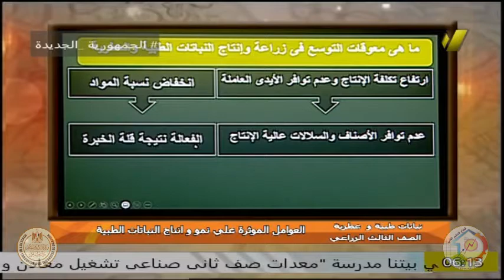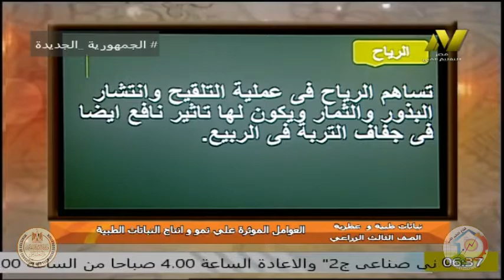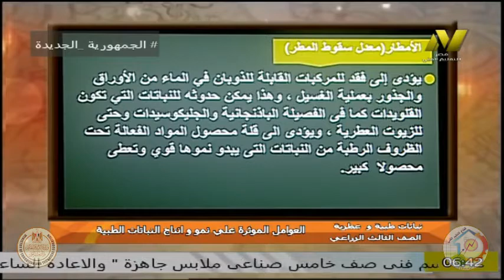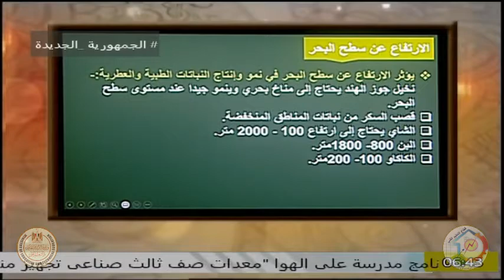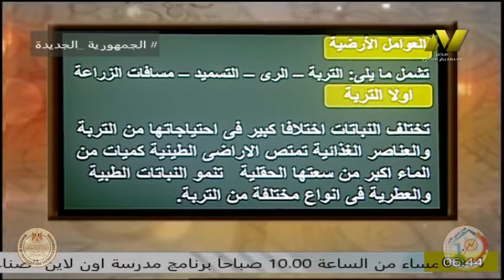الصف الثالث زراعى - نباتات طبية وعطرية - ا ثناء الشاذلى